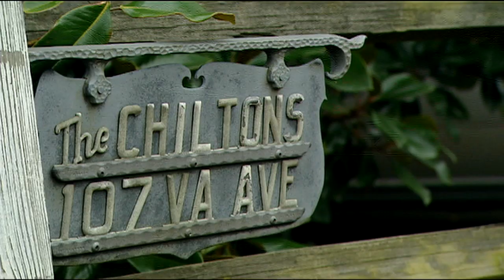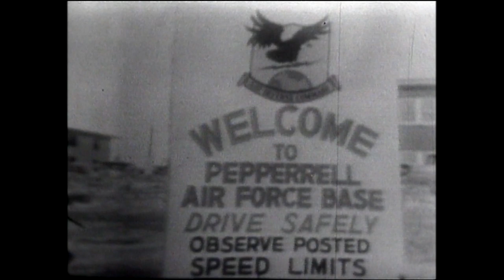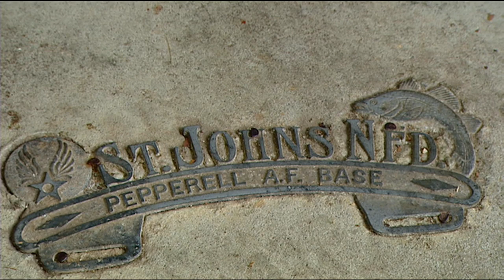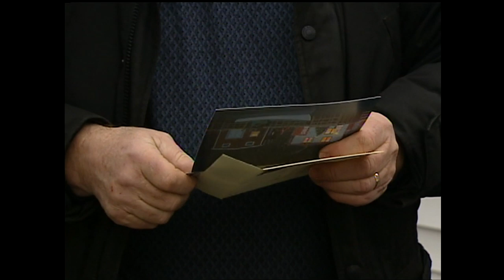A Christmas Past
Want to take a trip down memory lane this Christmas? CBC N.L. went through the archives to pull out some stories on the province's unique holiday traditions.